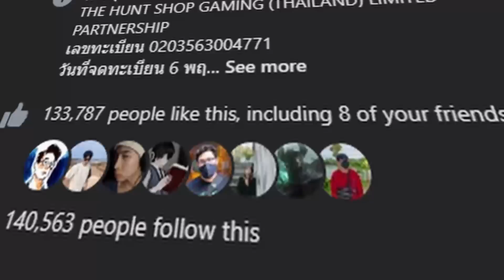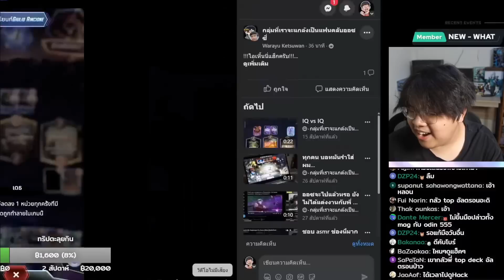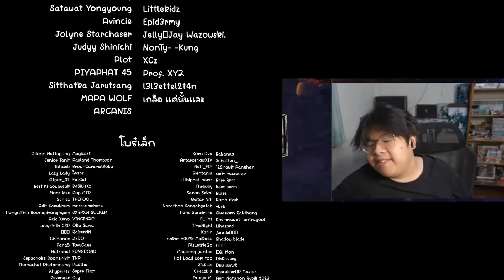นักสืบ Ozzy - คดีกองทัพ Death แฮ็กจริงมั๊ย?? (MARVEL SNAP)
"เปิดตัวแว่นรุ่นใหม่จาก Opthus! มีด้วยกันทั้งหมด 5 รุ่น มาพร้อมกับวัสดุสุดหรู พรีเมียม Exalted Stainless Steel Series!  ใส่โค๊ดช่อง Ozzy ลดเพิ่มได้อีก 100 บาท บาท บาททททท

00:00 เปิดคลิป
01:08 เริ่มไขคดี
04:51 มี Hack จริงมั้ย